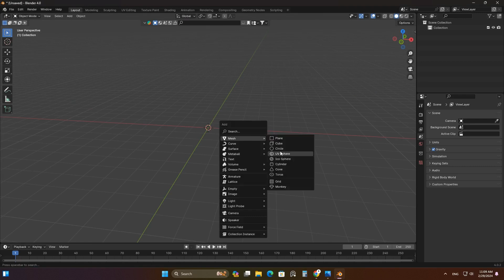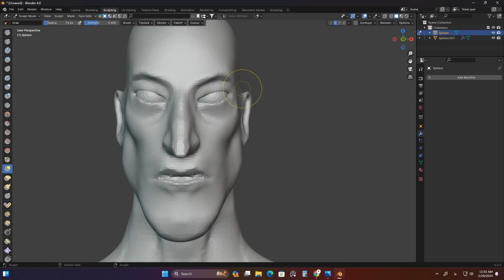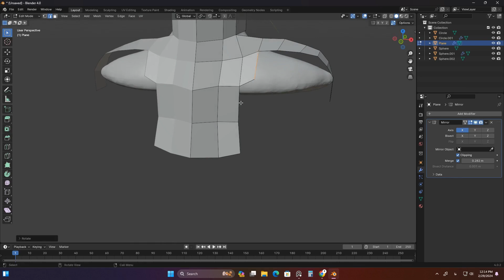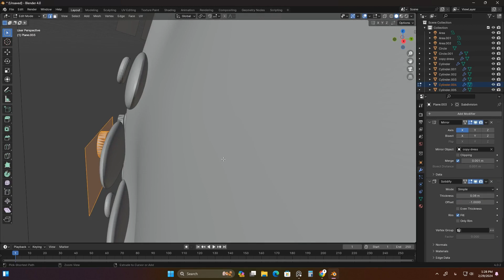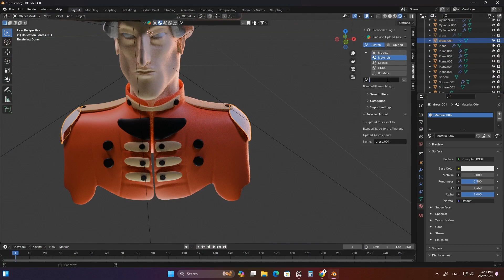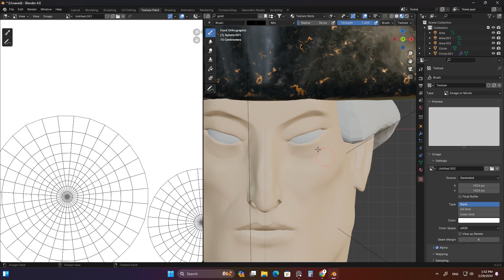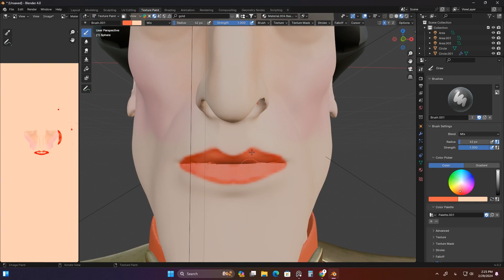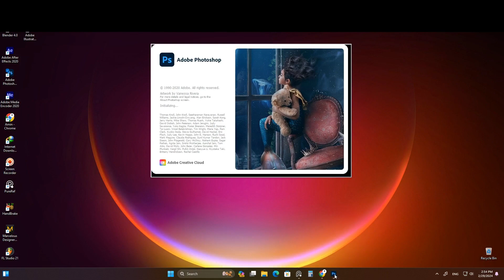Mastering Blender: Sculpting Tutorial & AI Image Evolution!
Welcome to our Blender sculpting tutorial! Learn sculpting techniques & AI enhancements with Blender and Leonardo.AI.

Unlock creativity with Blender sculpting & AI image evolution!

Join us for Blender sculpting & AI image transformation!

Master Blender sculpting & AI image revolution!

Craft art with Blender sculpting & AI image magic!